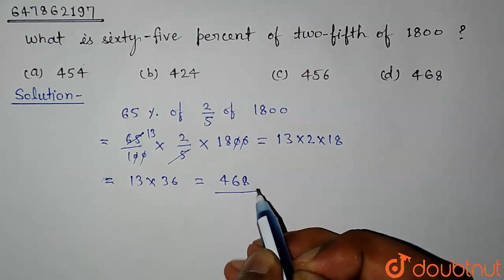What is sixty-five per cent of two-fifth of 1800 ? | CLASS 14 | PRACTICE SET-3 | MATHS | Doubtnu...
What is sixty-five per cent of two-fifth of 1800 ?
Class: 14
Subject: MATHS
Chapter: PRACTICE SET-3
Board:GOVT

👉 Have Any Query? Ask Us.